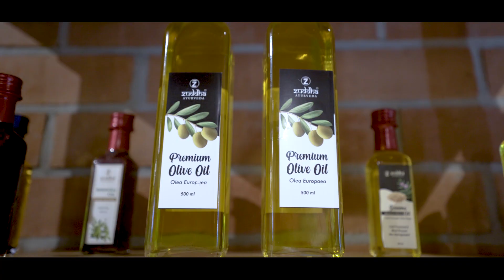Temple Tree - Zero Waste Organic Store - Brand Film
Our purpose at Temple Tree is to enable your path to conscious living. We are living in times where alternatives are the need of the hour, Temple Tree is just that. Our products are 100% organic and naturally produced, in a completely zero-waste system. We ensure our bodies are healthy, and so is our environment.